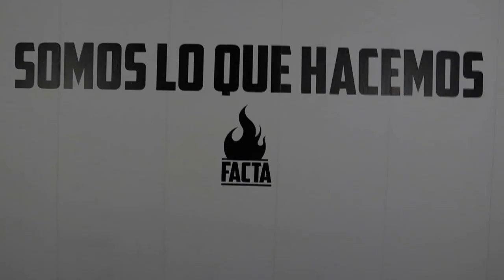Los dos Ramiros - Carlos Gregorio Hernández y Juan Manuel Cepeda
En el 85 aniversario de su asesinato, tuvimos la idea de contraponer a dos pensadores tan distintos como fueron Ramiro de Maetzu y Ramiro Ledesma. El primero analizado por el profesor universitario de historia Carlos Gregorio Hernández y Ramiro Ledesma, a cargo de Juan Manuel Cepeda, además de abogado penalista, gran divulgador de la historia de la Falange original de los primeros años.